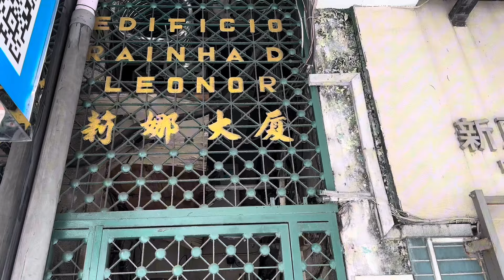2024年7月19日漫行新舊葡京酒店殷皇子馬路．中區